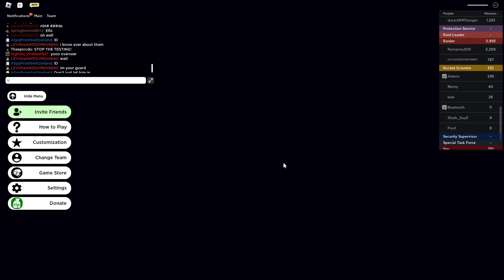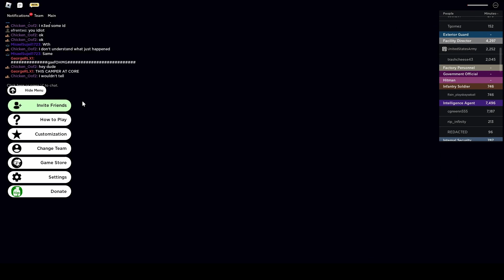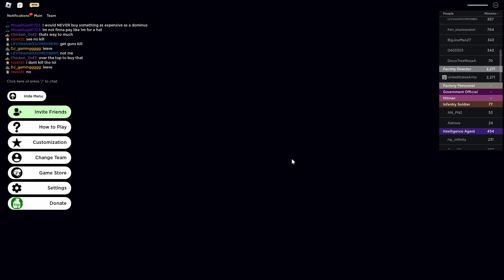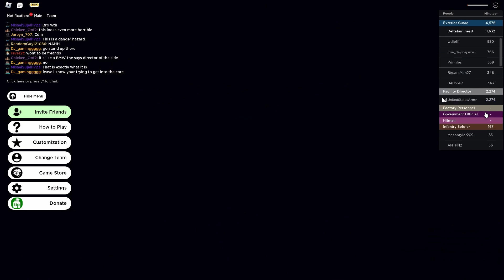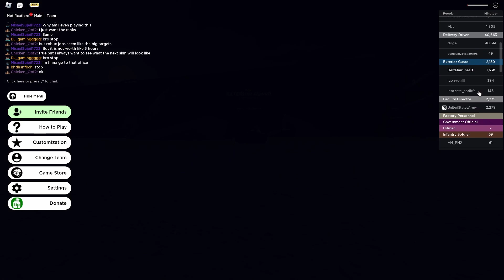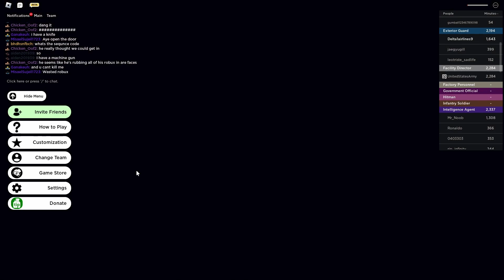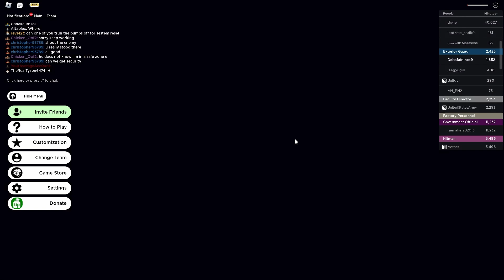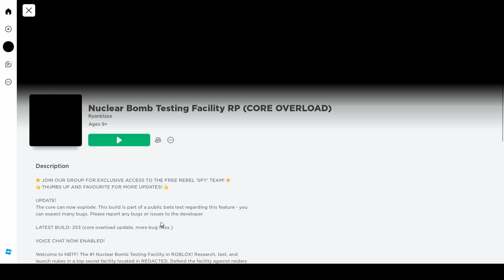The Everlasting Fight | NBTF